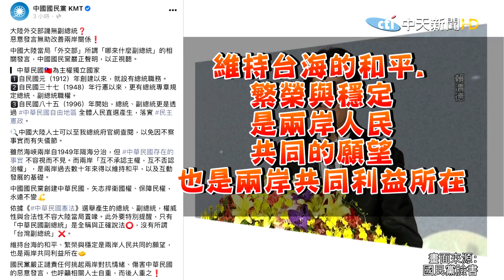趙立堅批"無副總統" 國民黨回擊:"惡意發言"無助兩岸